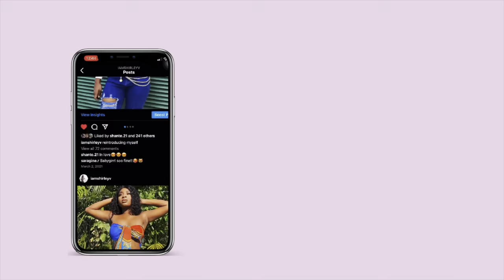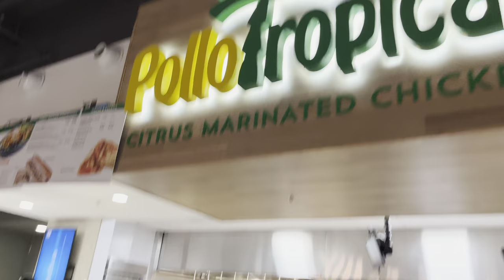First Week Of College Vlog | classes, new student union, and more | Florida State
Come along with me through my first week of school at Florida State University. Can’t believe it’s already my senior year.

* for the best quality, watch at the highest available *